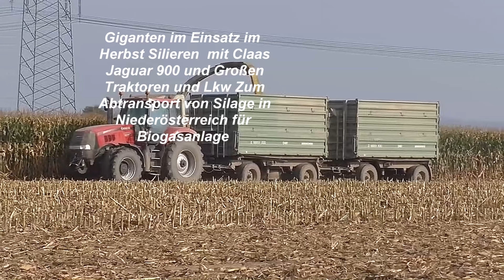Silieren mit Claas Jaguar 900 und Großen Traktoren und Lkw Zum Abtransport von Silage in Niederöste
Silieren  mit Claas Jaguar 900 und Großen Traktoren und Lkw Zum Abtransport von Silage in Niederösterreich